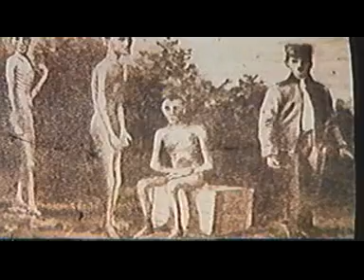Niko ne zna šta su muke teške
Srpska narodna pesma iz prvog svetskog rata.  Prikupio Ljubinko Miljković, aranžmanBudimir Gajić, izvodi hor i orkestar Branka Belobrka, producent Božidar Pantić.